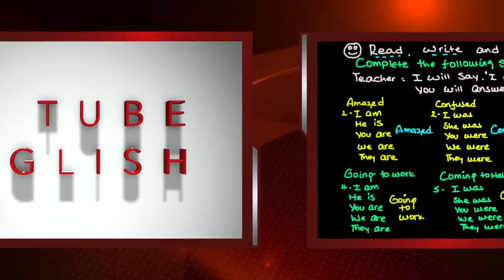በአሜሪካን አክሰንት ንግግርን መለማመድ | AMERICAN ACCENT | ክፍል 3